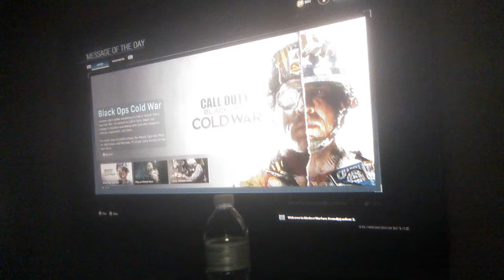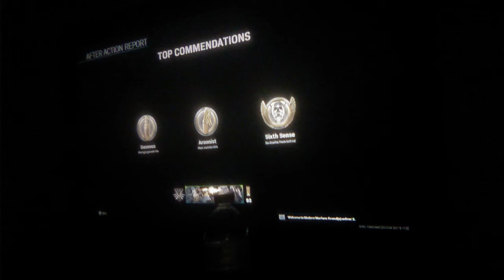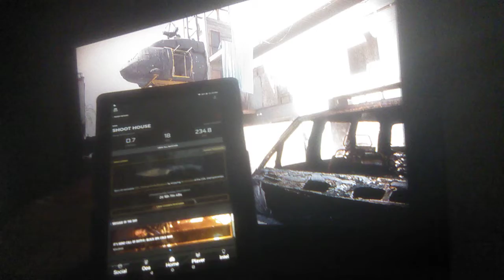Dotty&Jay in the dark